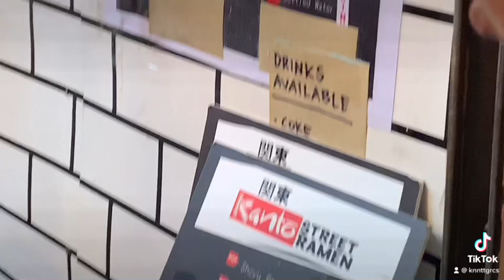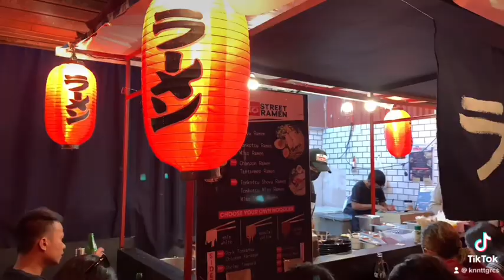Best Ramen I’ve tasted 👌